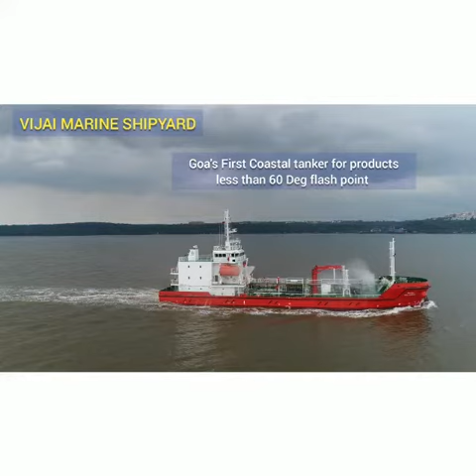Vijai Marine shipyard delivered coastal product tanker ship name THILAAKKAM